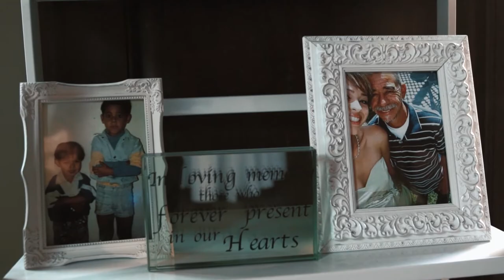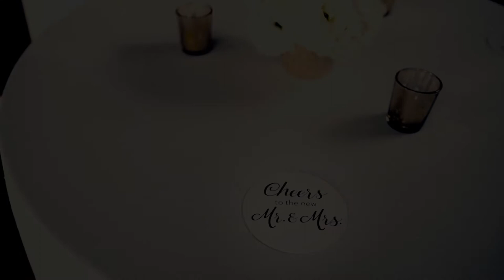Cinematic Wedding Film - Frank & Cristina - Sony A6400 Sony A6300 Sigma Art 18-35 Sigma Art 24-70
Wedding filmed at The Knotted Apron in Whittier, CA organized by Events by Decor. This was wedding was amazing to be a part of. The wedding party was one of the liveliest we got to film on camera! Congratulations to Frank & Cristina for tying the knot!

and ask us how we can capture your wedding or event!